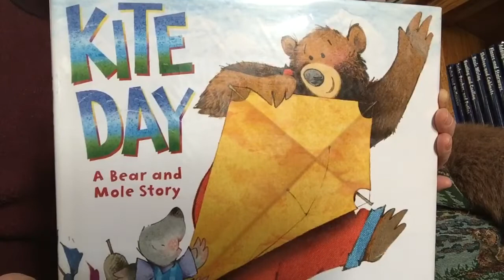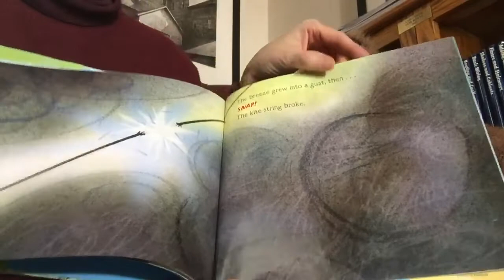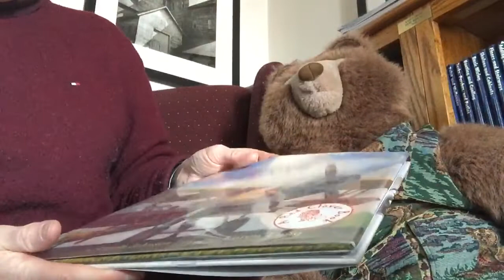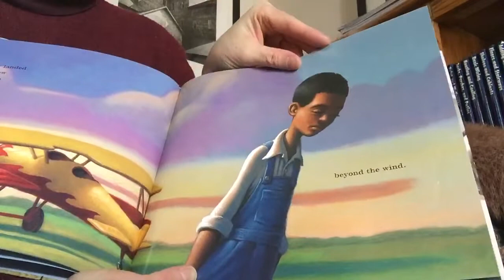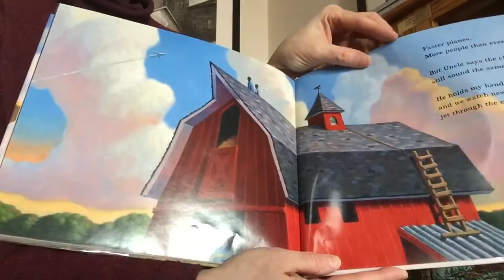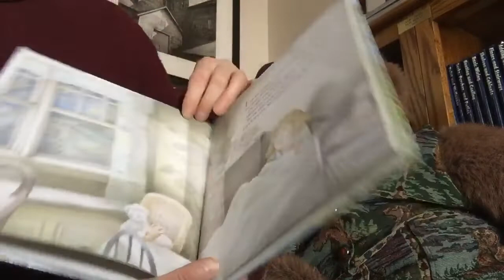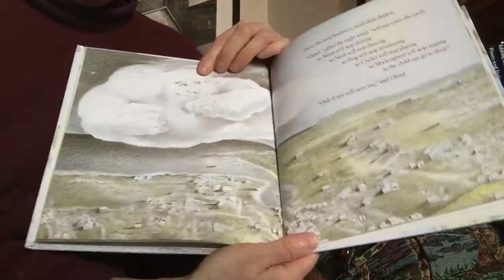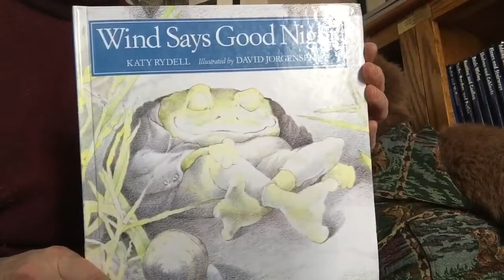“Wind” / Stories at the Weathersfield Proctor Library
This video contains three stories about the wind: Kite Day: A Bear and Mole Story by Will Hillenbrand, Wind Flyers by Angela Johnson, and Wind Says Good Night by Katy Rydell.